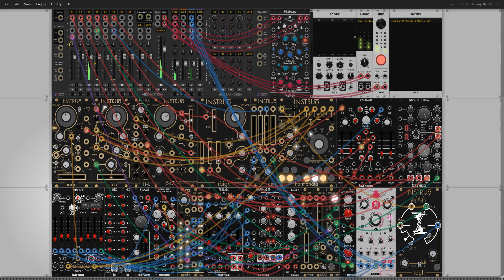09 - Luxurious Cave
VCV Rack, fixed rack by @OmriCohen-Music   with Instruo and Befaco modules.

This is patch idea n°9